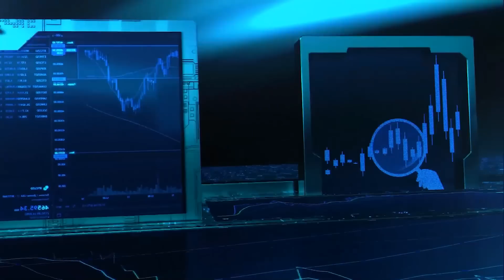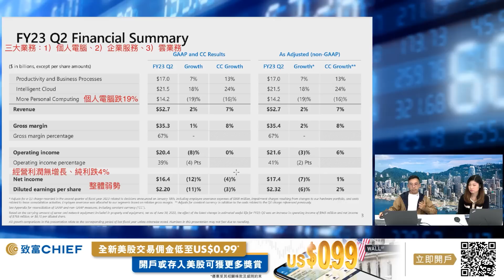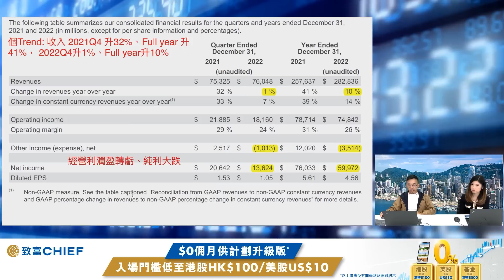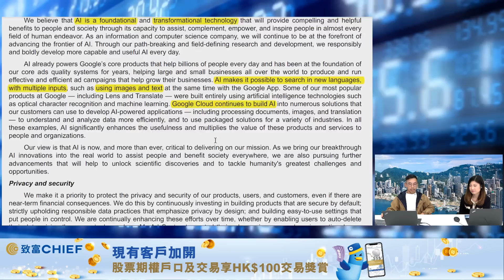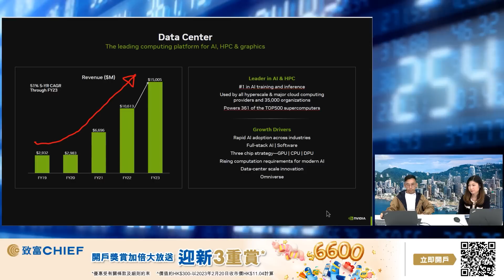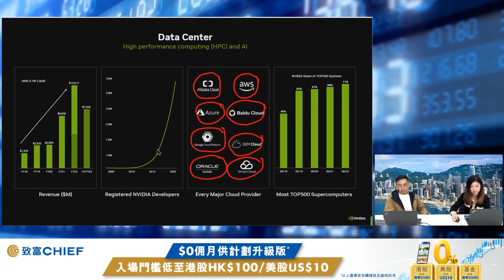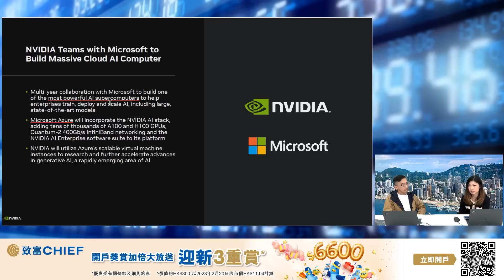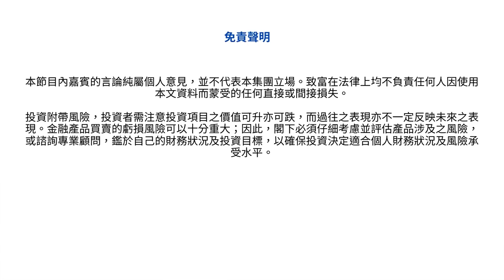ChatGPT熱潮 | AI 美股最新部署 | 微軟 Google NVidia | Chief Talk | CFO年報解密 | Benny Sir | 致富 | 丘紫薇| 22032023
ChatGPT引起了全球嘅人工智能投資熱潮，應用層面其實非常廣泛，估計呢個熱潮應該會延續一段時間。如果要揀相關投資嘅話，喺美股中有邊幾隻值得留意同部署？
今集CFO講年報Benny Sir精選三隻相關美股 — MSFT、GOOG、同NVIDIA同大家拆解！

嘉賓：執業會計師 Benny
主持：資深財經主持丘紫薇 Yumi
有任何問題，歡迎喺下面留言。
0:00 節目開始
0:34 美國科技股做好
6:17 Microsoft 2023第二季財報
9:09 Bing同雲計算都加入AI
9:57 Google/Alphabet 業務增長放緩
10:52 大部份收益來自廣告
11:49 Google Cloud生意佔比少
13:40 Google Bard 未如理想
16:13 AI成本竟然放係Other Bets?!
17:57 AI軍火商NVidia
20:36 Data Center業務大增
21:37 AWS買2萬個NVIDIA H100 GPU搞超級電腦
27:17 車用晶片可能係下個增長點
28:32 Meta都用NVidia
31:20 Q&A

免責聲明：
本節目內嘉賓的言論純屬個人意見，並不代表本集團立場。致富在法律上均不負責任何人因使用本文資料而蒙受的任何直接或間接損失。